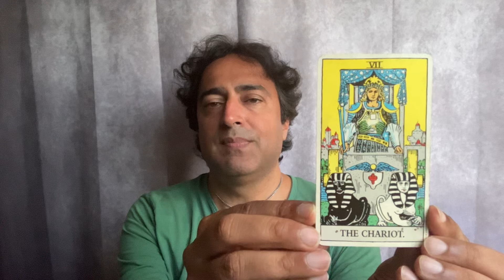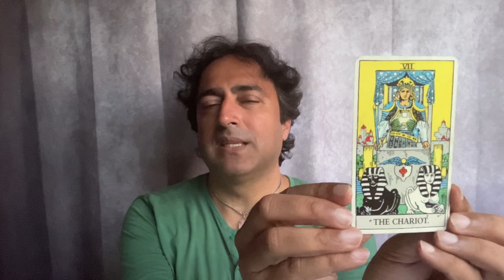Weekly Overview, 8/5 - 8/11/24: UNEASINESS.